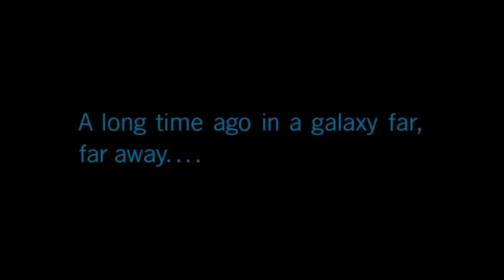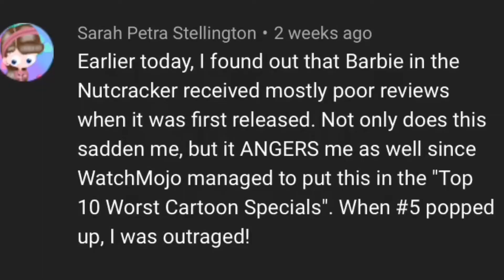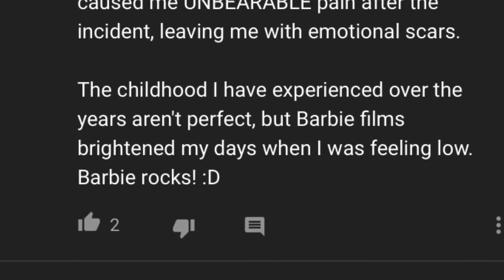My Favorite Star Wars Film (review/inspection)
Movie critic Brant talks about his favorite Star Wars film.